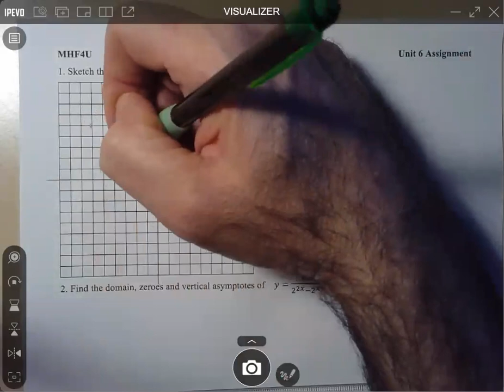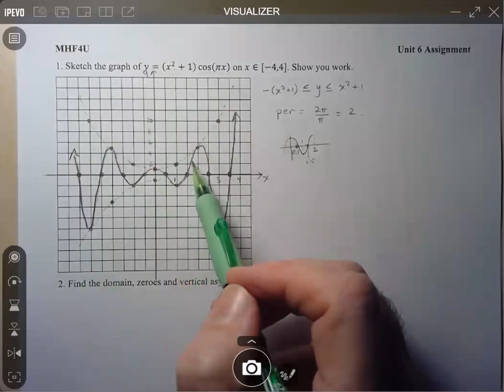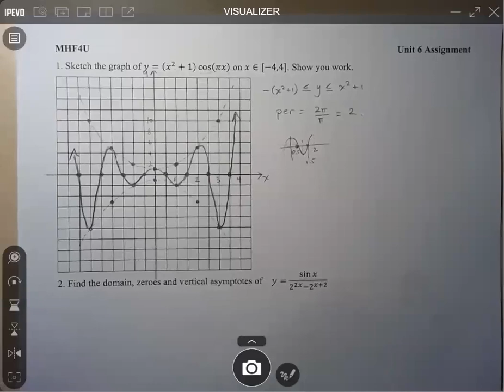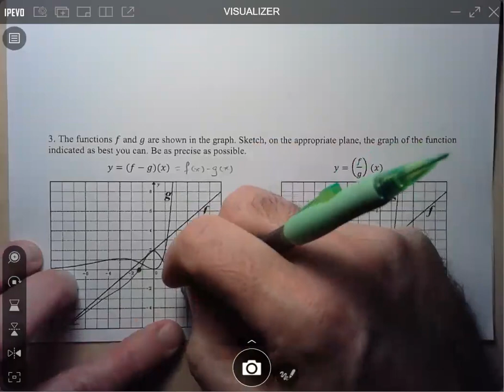MHF4U Tutorial Dec 18, 2022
0:00     U6 Assign # 1
10:40   U6 Assign # 3 a
16:50   U6 Assign # 4 b
21:45   U6 Assign # 6 be
30:20   U6 Assign # 4 a